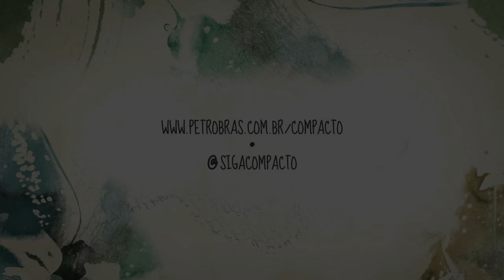Curumin e Leo Marinho - Mal Estar Card - Compacto Petrobras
Os grooves de João Pessoa e São Paulo se cruzaram no 7o programa Compacto, que trouxe o encontro do baterista, multiinstrumentista e cantor Curumin com Leo Marinho, guitarrista das bandas Burro Morto e Cabruêra.

Curumin e Leo Marinho tocaram "Mal Estar Card", do disco "Japan Pop Show", de Curumin. A banda foi composta pelo próprio Curumin na bateria, Lucas Martins no baixo, Leo na guitarra, Haley no teclado e Pablo Ramires na percussão.

O Compacto Petrobras promoveu encontros com artistas de todo o Brasil, revelando momentos memoráveis da música brasileira, pois acredita e investe em projetos inspiradores, no poder da diversidade e da criação coletiva, e quer sempre compartilhar energia com você.

Conheça também outros projetos e vídeos do nosso canal!